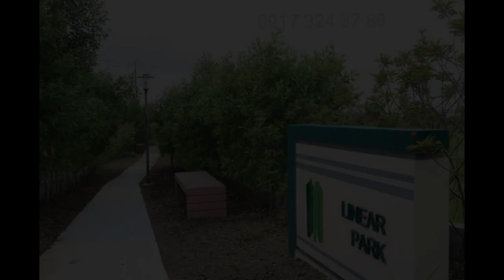PRIME LOT FOR SALE @ Southwoods Carmona Cavite